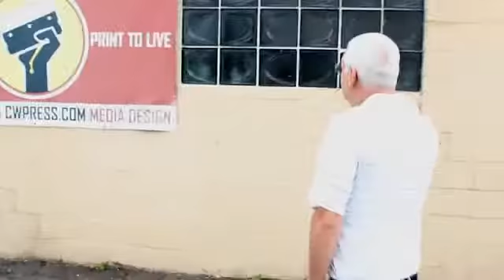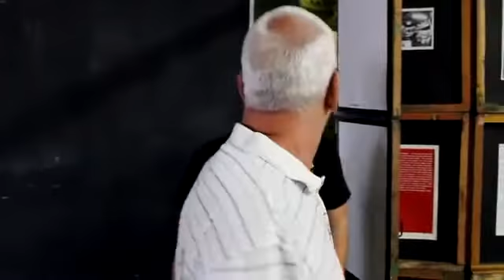Max Rugh and HIS warehouse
max rugh tells how he was duped into helping his kid rehab a warehouse